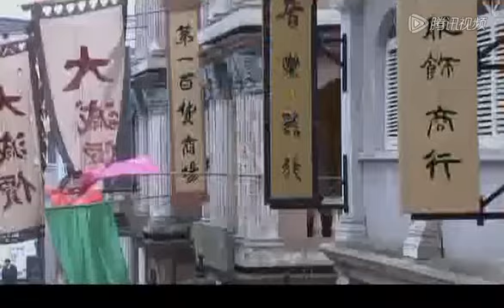【精選電視劇】夜闌京華 第4集（于和偉/陳好/何賽飛）